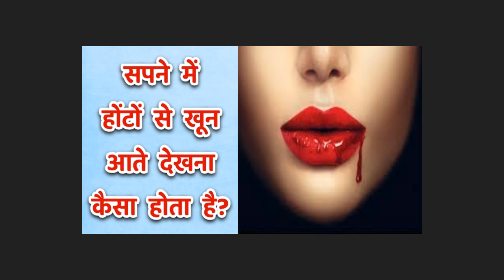सपने में होंठो से खून आते देखना| Sapne me hontho se khun aate dekhna| blood coming from lips dream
सपने में होंठो से खून आते देखना कैसा होता है
Sapne me hontho se khun aate dekhna kaisa hota hai
blood coming out from lips in dream meaning in hindi
dream about blood coming out from lips